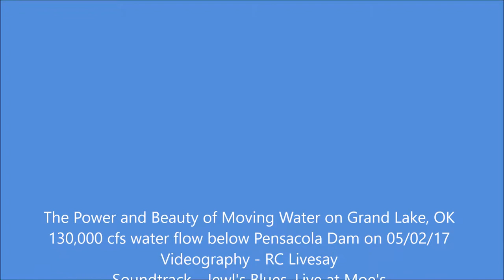Pensacolaslomomusicfinal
Big run off at Pensacola dam